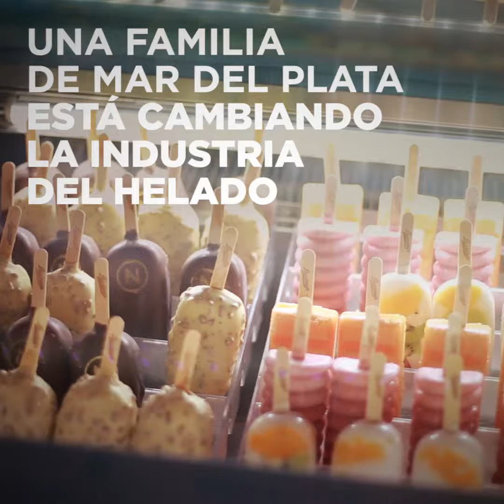Lucciano's: helados artesanales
Lucciano's fabrica helados artesanales en Mar del Plata, tiene 18 locales propios y 10 mil pedidos de franquicia. Ellos ya están registrados como PyME, hacelo vos también y empezá a pagar menos impuestos